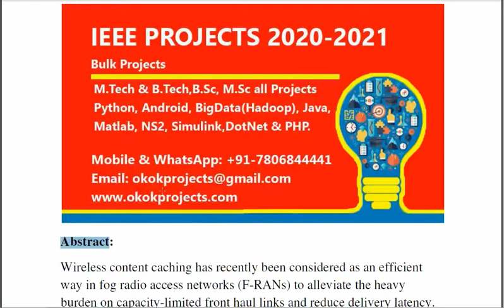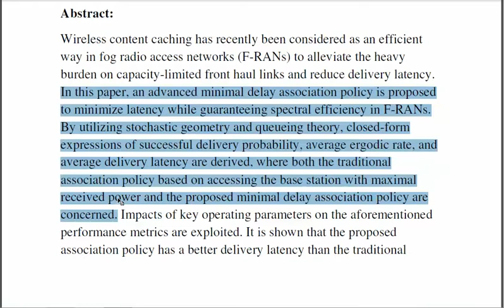Tradeoff between ergodic rate and delivery latency in Fog radio access networks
3IEEE PROJECTS 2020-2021 TITLE LIST

 * Complete Source Code
 * Complete Documentation
 * Complete Presentation Slides
 * Flow Diagram
 * Database File
 * Screenshots
 * Execution Procedure
 * Readme File
 * Video Tutorials
 * Supporting Softwares

Support Specialization
 * 24/7 Support
 * Ticketing System
 * Voice Conference
 * Video On Demand
 * Remote Connectivity
 * Document Customization